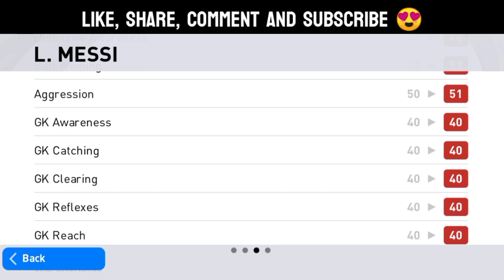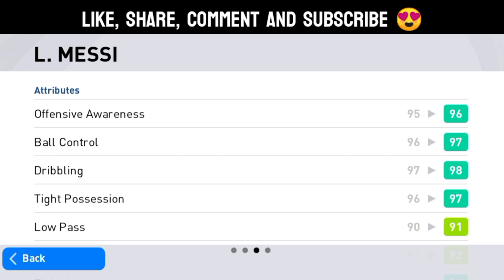How To Get Wan Bissaka And Lio Messi in POTW: Worldwide Feb 04 '21 Pack || Pes 2021 Mobile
How To Get L. Messi in POTW Worldwide Feb 04 '21 Pack Pes 2021 Mobile

How To Get Wan Bissaka in POTW Worldwide Feb 04 '21 Pack Pes 2021 Mobile